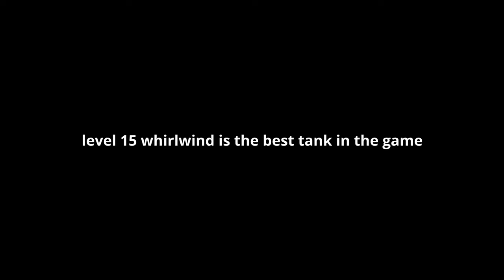Whirlwind is the Best Tank in the Game. || an Arras.io short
I was bored the other day